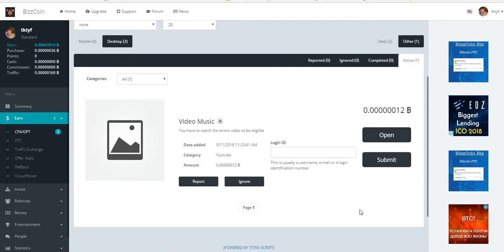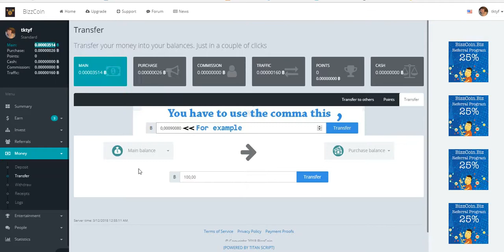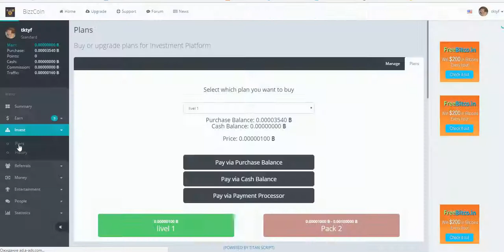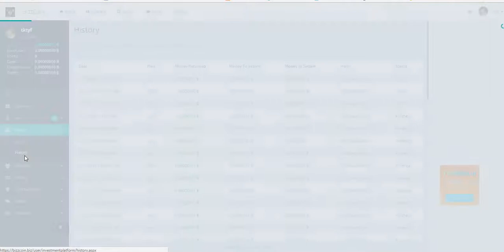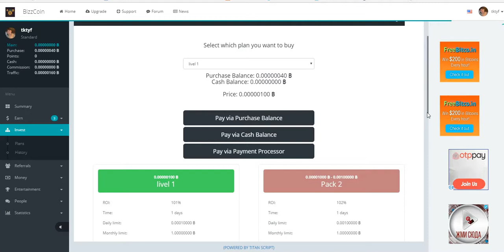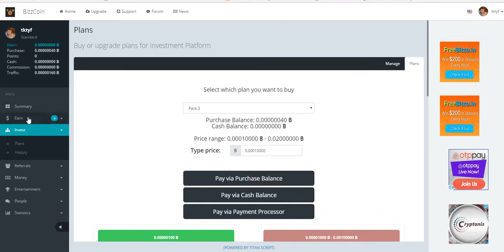Без вложений.БУКС BizzCoin (ПЛАТИТ БИТКОИНЫ)отработали пакеты livel 1, покупаю пакеты Pack 2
стучитесь добалю в скайп чат. скайп.  ejleha75
рекламные группы , где можно бесплатно рекламировать
свои проекты
Бесплатная Реклама. Заработок в Интернете.
Домашний Бизнес в Интернет. Реклама.
Бесплатная Реклама, Для Всех !